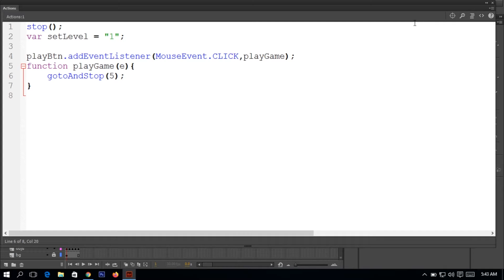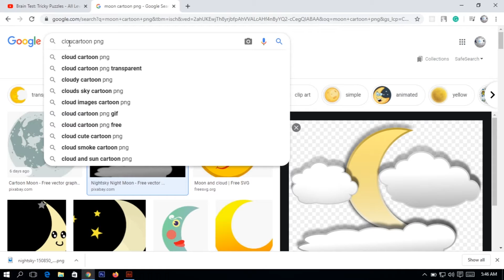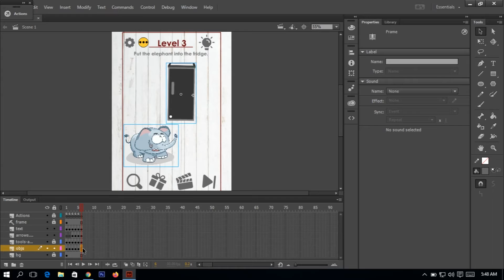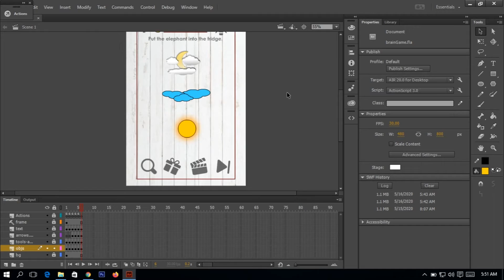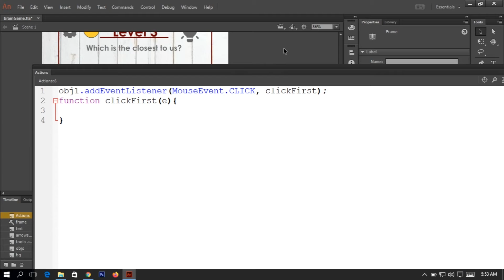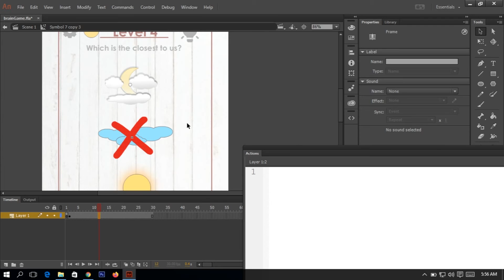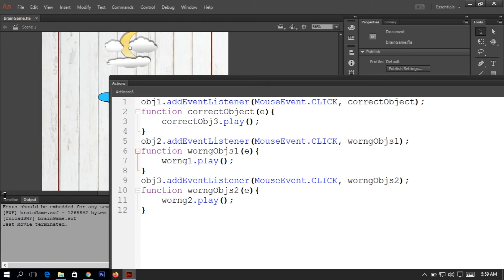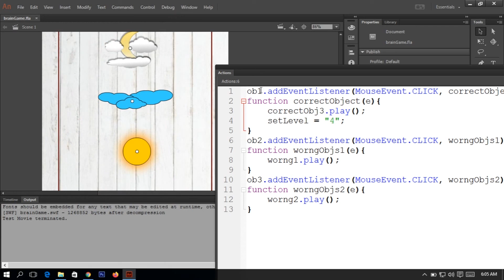How To Make Android Game and Earn From It with Easy Way in Hindi Part 8